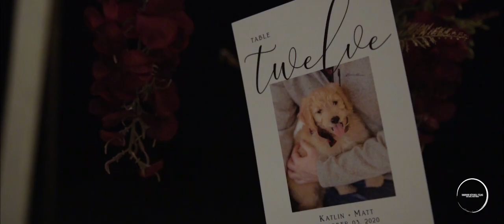A Love Between a Bride, Groom and their Dog; Tying the Knot at Wisteria Farm on Ivey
Fall is in the air and it showed itself this day for Katlin and Matt's wedding in central Virginia. Just absolutely beautiful all-around! Katlin and Matt's love was on full display, but lets' face it, they love they pooch maybe just as much as they do each other. Congrats to the newlyweds!

Your wedding and love story can be told just like this. Lets' do it! to talk about you wedding day!

Venue: Wisteria Farm on Ivey, Virginia
Photography: Michael and Laura Photography
DJ: Bow Tied Weddings
Floral: Vogue Flowers
Dress: Bridal Elegance VA
Cake: Copy Cat Cakes RVA
Coordination: Farm and Fields VA